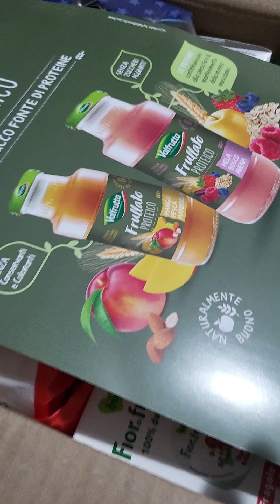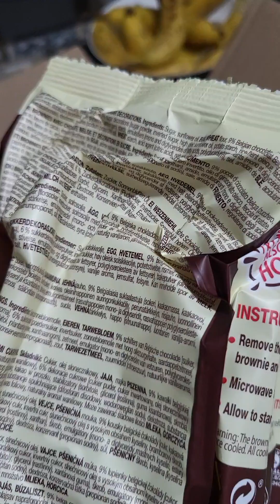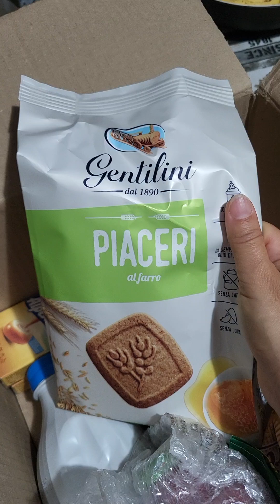Unboxing Degustabox Settembre 2024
Ecco la Degustabox del mese di Settembre 2024!!
Se il video è di tuo gradimento, ti chiedo la gentilezza di mettere un LIKE, SEGUI il Canale e CONDIVIDI 🙏 GRAZIE 💐abbonamento​ degustabox​ foodbox​ sorpresa​